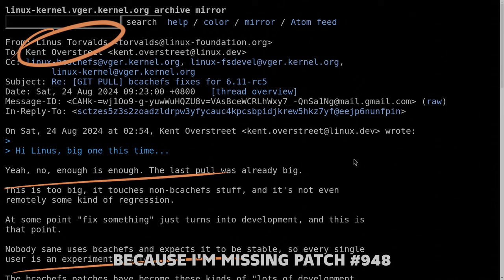when your kernel is old